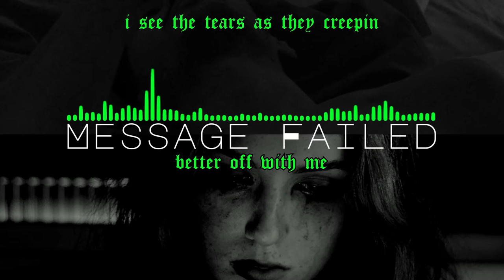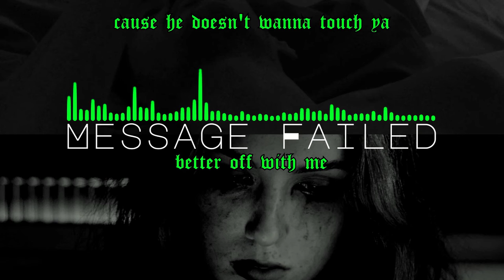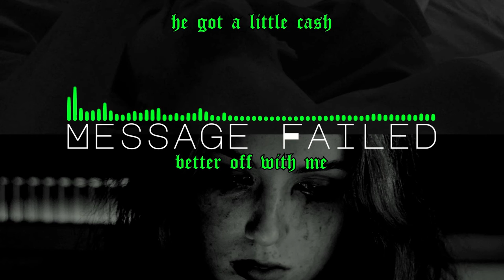Sunset Capone x Hoya Man Ban - Better Off With Me (Official Lyric Video)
Produced, Mixed, and Mastered by Sunset Capone (@sunsetcapone)

Video by Gunlock Records